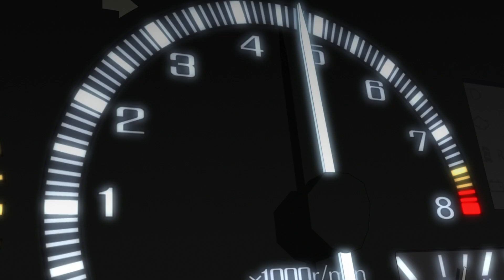新劇場版「頭文字D」Legend3-夢現- 予告動画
新劇場版「頭文字D」Legend3-夢現-の予告動画

他にも面白い動画がたくさん！WEB CAR TOPも要チェック

定期的につぶやきを配信中（twitter）